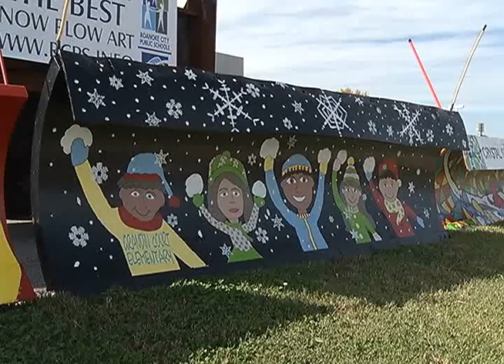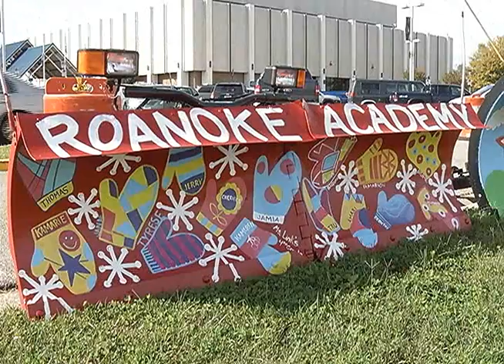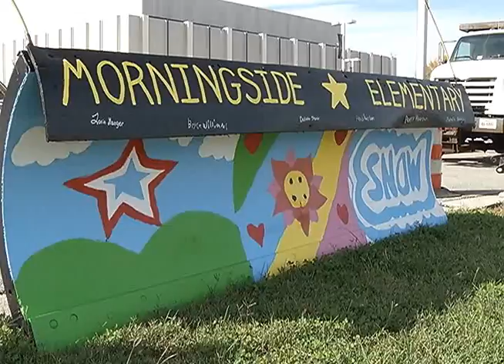Snow Plow Art Project - RVTV-3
Roanoke City Public Schools